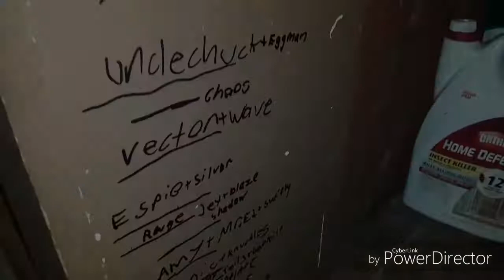I Measured all my Sonic Plushies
This was something Andy did in Toy Story 3.